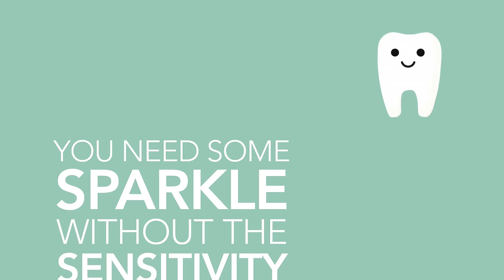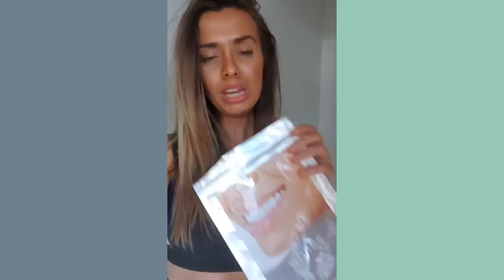Comedian Dapper Laughs Tells his story.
Dapper laughs tells his story.

Click the link and Get your perfect smile today using AGJAMESENGLISH at checkout for a 15 percent discount